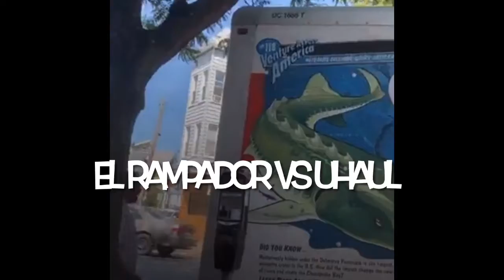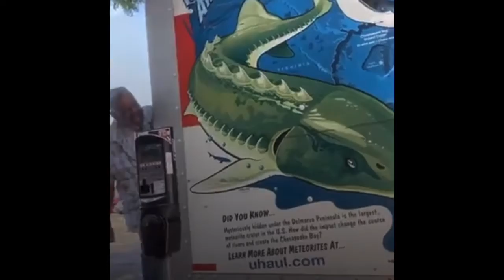EL Rampador vs Uhaul